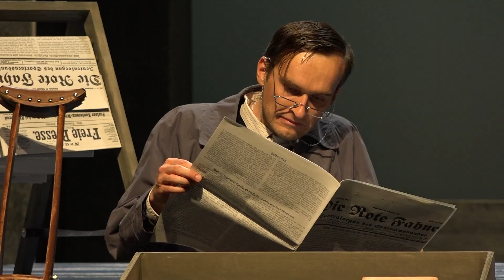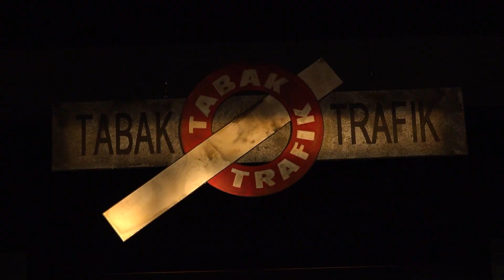Der Trafikant — THEATER PFORZHEIM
Schauspiel nach dem Roman von Robert Seethaler